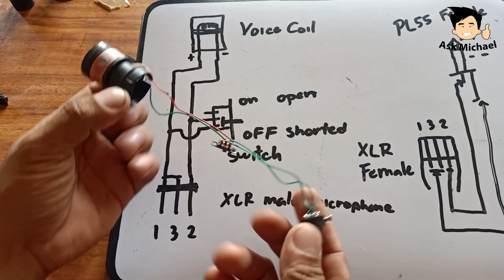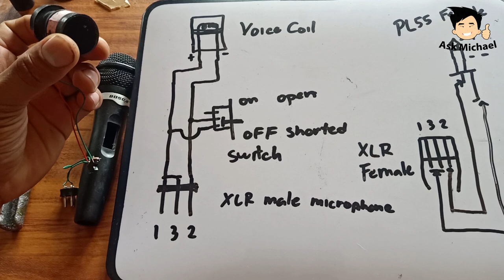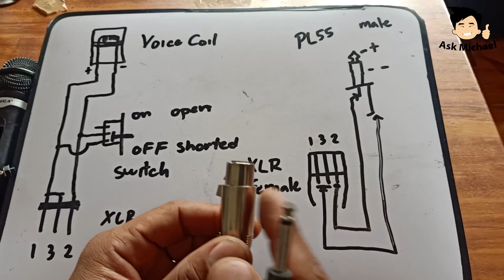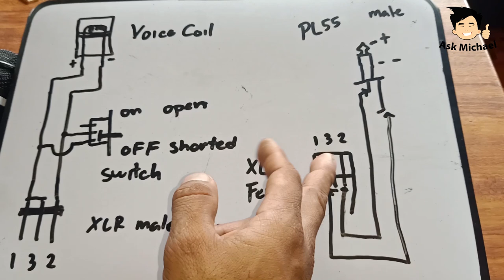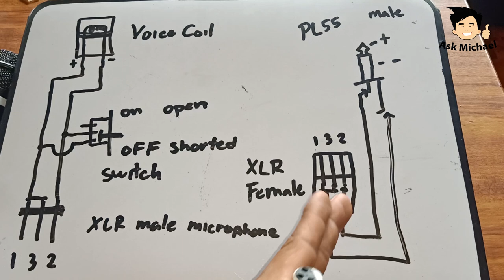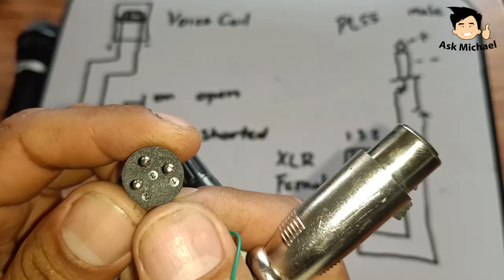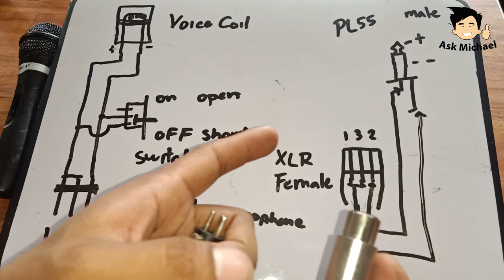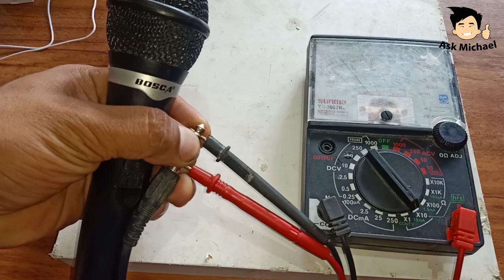Paano Magrepair Microphone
Paano nga ba nire-repair ang microphone? Ipapakita sa video ito ang full wiring sa loob ng isang microphone at kung paano ito irepair.

NOTE: Baliktad po yung polarity ng voice coil sa drawing ko po sa white board. Pasensya na hindi ko po napansin. Salamat ka-DIY!